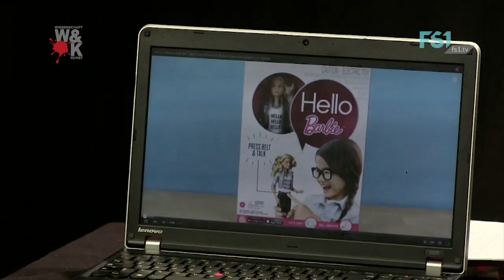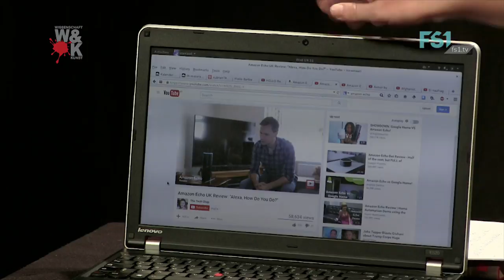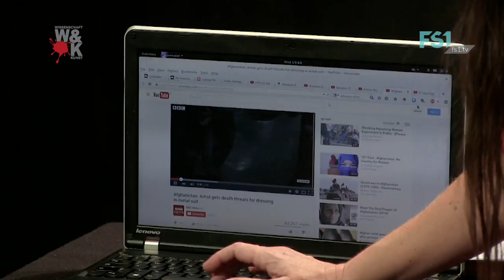SubnetTALK | Reni Hofmüller | FS1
Der Salzburger Verein Subnet operiert an der Schnittstelle zwischen Kunst, Kultur, Gesellschaft und Medientechnologien. In regelmäßigen Talksendungen live aus dem FS1-TV-Studio berichten international renommierte ReferentInnen zu Themen aus Wissenschaft und Kunst.